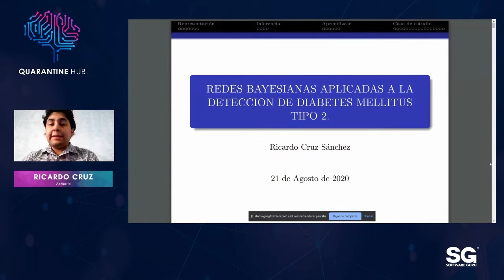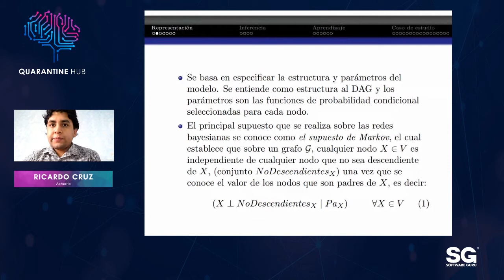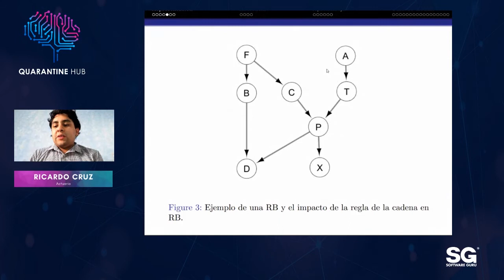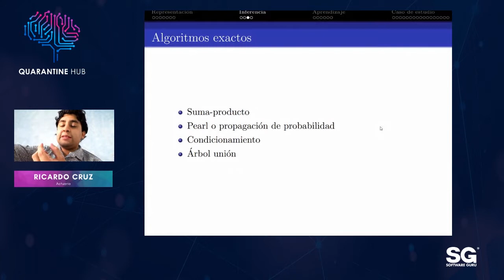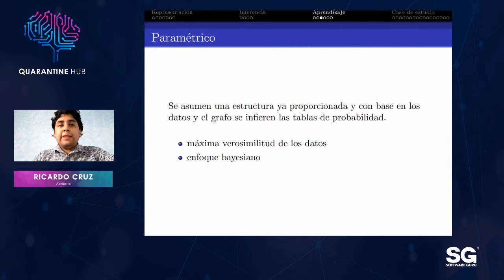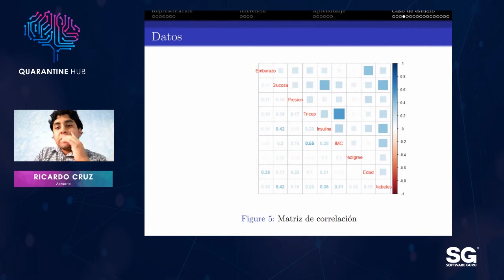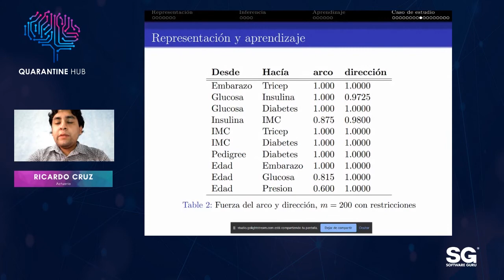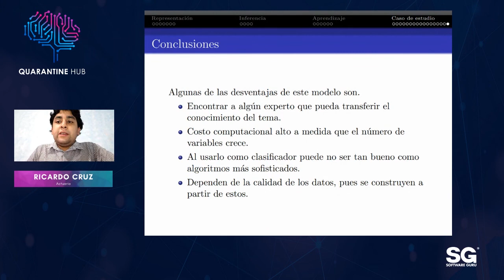QuerynTalks 20.08 - Redes bayesianas aplicadas en la detección de diabetes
"En esta charla, Ricardo nos explicará los fundamentos del modelo conocido como red bayesiana, el cual sirve para representar una función de probabilidad conjunta de manera sencilla y fácil de interpretar. 🤓

Mostrará cómo este modelo puede ser utilizado como un clasificador, particularmente para la detección de diabetes mellitus tipo II."